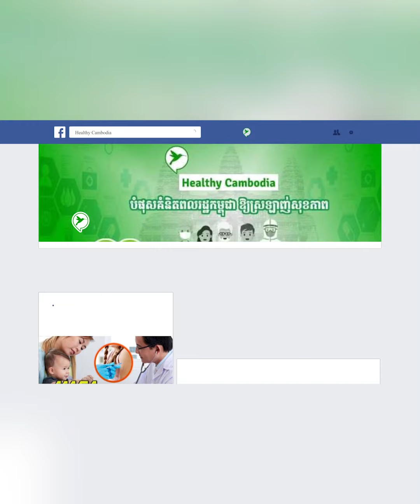មិនមែនមិនធ្វើអ្វីសោះស្គមទេ ហើយក៏មិនមានជំងឺប្រចាំកាយដែរ តែគេមានក្បួនថែរាង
Healthy Cambodia មានដំណឹងល្អពីរជូនទាំងអស់គ្នា
1-សិក្ខាសាលាសម្ភោធសៀវភៅហ្រ្វេនឆាយ​១តុលា​និងមានម្ចាស់យីហោហ្វ្រេនឆាយជាច្រើន​ចូលរួម
2-ពិព័រណ៍មុខរបរ​ Startup Expo 2023 ធ្វើថ្ងៃទី១,២, ៣ធ្នូនៅ​ Factory Phnom Penh